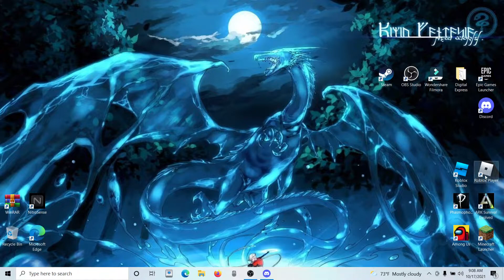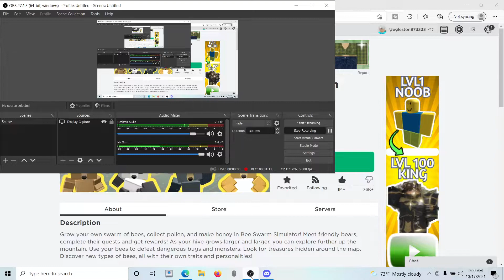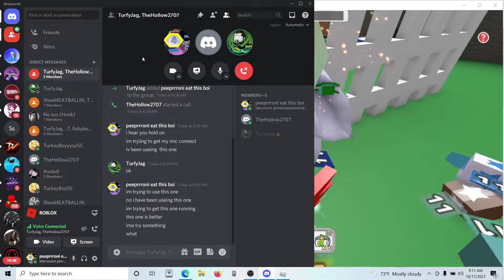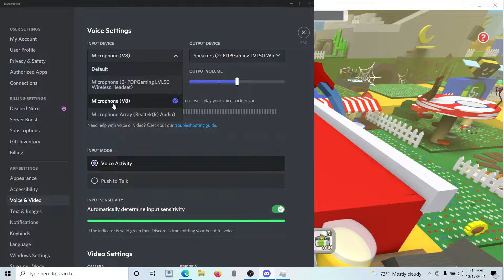i got my new mic working, i think